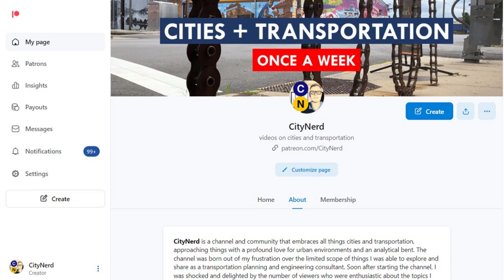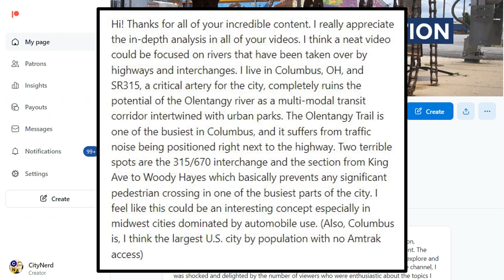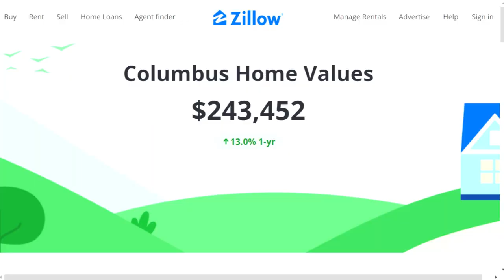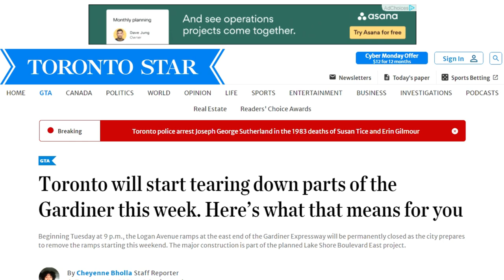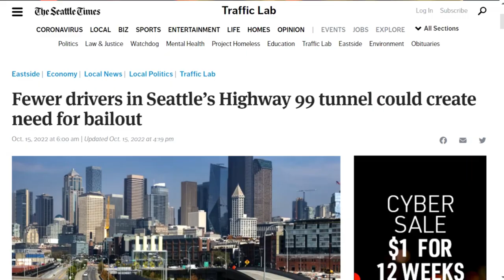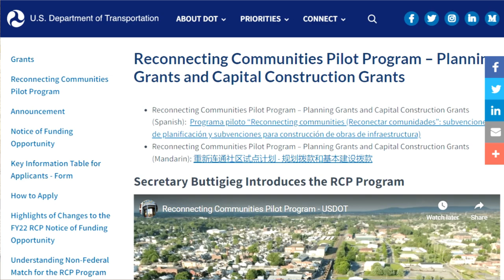Highway Engineering Madness: 10 Waterfront Freeways That Need to Go (North America Edition)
Another one for all you Cities Skylines players! From a highway engineering perspective, siting freeways along waterfronts and riverfronts just makes sense: shorelines are typically flat, requiring no structures or tunnels, and the natural barriers of a river, lake or ocean means fewer intersecting conflicts. It's a highway engineer's dream.

But traffic engineering doesn't always (or usually) take account of competing objectives we might have for waterfronts, like active and recreational uses or dense mixed-use development.

So today we're going to look at the ten most egregious examples of misguided freeway siting and waterfront dereliction in North America, with MANY dishonorable mentions along the way. ANd, if you're like me, you're going to want to rinse your eyes out with bleach after this one. I apologize/you're welcome.

Featured freeways (in no particular order)

Gardiner Expressway (Toronto)
I-278/Brooklyn-Queens Expressway (BQE) (Brooklyn Heights)
I-5 (Portland)
Storrow Drive (Boston)
I-5 (Sacramento)
I-787 (Albany)
I-64 (Louisville)
I-76 (Philadelphia)
I-95 (Philly)
I-5 (San Diego)
I-705 (Tacoma)
FDR Drive (New York)
I-190 (Buffalo)
I-580 (Berkeley / East Bay)
I-376 (Pittsburgh)
Lake Shore Drive (Chicago)
I-91 (Hartford)
I-293 (Manchester)
I-25 (Denver)
Hwy 315 (Columbus)

Image Credits:
- Seine Video by Caelan Kelley from Pixabay
- London Eye Video by Elizabeth Mavor from Pixabay
- Ipanema Beach Video by Jose Roberto de Lima Kililla from Pixabay
- Barcelona Video by MARIN ADRIAN from Pixabay
- Colorado River Video by Rémi Orts from Pixabay
- Dublin, Ireland Video by MikeyD from Pixabay
- Westside Elevated Highway Chambers St Ramps By Steven Zane - This image is available from the United States Library of Congress&#039;s Prints and Photographs division under the digital ID hhh.ny0443
- Westside Elevated Highway 1973 By Chester Higgins - The National Archives and Records Administration, Public Domain,
- Westside Elevated Highway at Canal St By Steven Zane - Library of Congress, Prints and Photograph Division, Historic American Engineering Record: HAERNY,31-NEYO,88-10, Public Domain,